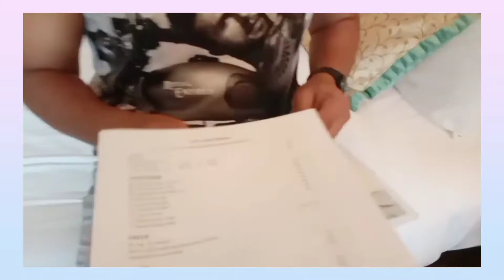Lonavala vlog| traveling in monsoon| part 1| artistic world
This is a traveling vlog in this vlog i traveled to lonavala.

I hope you guys will enjoy this vlog.

~gayatri